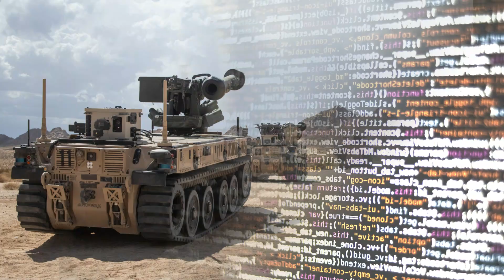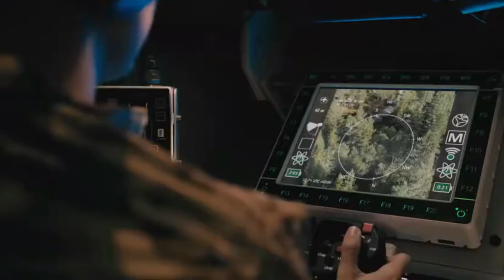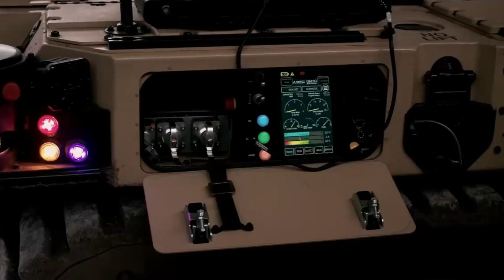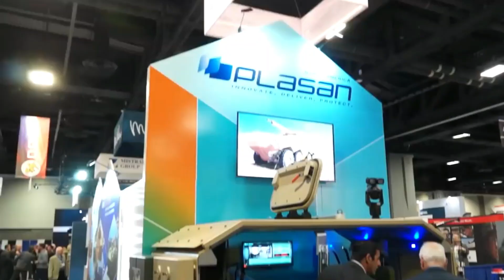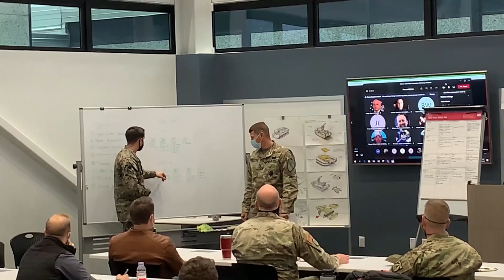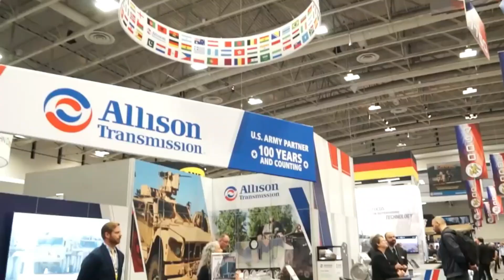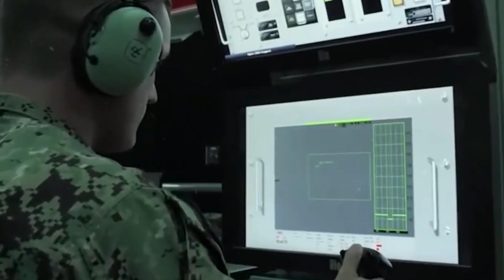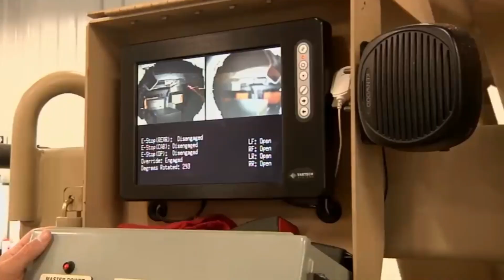GAMECHANGING Robotic Warfare With These Robotic Combat Vehicles!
Robotic warfare is here with these U.S. Army Robotic Combat Vehicle Prototypes. Prepare to witness the forefront of battlefield innovation through the lens of the U.S. Army's Next Generation Combat Vehicle (NGCV) program-an ambitious modernization effort that is redefining the way ground forces maneuver and fight. At the core of this robotic warfare initiative lies the U.S. Army Robotic Combat Vehicle Prototypes. Robotic Combat Vehicles (RCV) a groundbreaking family of unmanned platforms designed to complement and protect Soldiers in the most dangerous combat environments.

In this video, you'll explore the current U.S. Army Robotic Combat Vehicle Prototypes that are bolstering the NGCV program's overarching goals: replacing outdated vehicle fleets, integrating advanced sensors, and mastering semi-autonomous navigation. From the rapidly deployable RCV-L, able to scout ahead and protect flanks, to heavier variants equipped for direct engagement with enemy armor, each RCV underscores a key principle-enhance mission effectiveness while keeping American troops out of harm's way.

Experience footage of these next-gen U.S. Army Robotic Combat Vehicle Prototypes traversing rugged test ranges, showcasing their heightened off-road capabilities and the Army's ever-evolving autonomy software. Learn why flexible chassis designs and integrated payloads mark a seismic shift in procurement, cutting down on logistical burdens and ensuring swift upgrades. Meanwhile, rigorous "field experiments" under real-world conditions push the boundaries of robotic warfare, data-sharing, and decision-making-all while shaping the NGCV roadmap for years to come.

Join us for an insider's look at how the U.S. Army Robotic Combat Vehicle Prototypes are propelling the Next Generation Combat Vehicle program into uncharted territory. Witness how AI-powered sensors, modular designs, and the best of human engineering converge to create an era of safer, more effective warfighting. Whether you're passionate about military technology, curious about next-level robotics, or simply excited to see how tomorrow's tactics evolve, this is your front-row seat to the future of U.S. Army ground operations.

Robotic Warfare with U.S. Army Robotic Combat Vehicle Prototypes Chapters:
00:44 The Vision for the Robotic Combat Vehicle (RCV)
02:12 The Original Three Variants
02:49 RCV Light (RCV-L)
03:16 RCV Medium (RCV-M)
03:43 RCV Heavy (RCV-H)
04:17 Early Program Status
05:08 Shifting Focus to RCV-L
05:51 The Common Chassis Approach
06:59 Ongoing Testing and the Road Ahead
08:12 Industry Concerns and Army Responses
09:11 Congressional Oversight
09:57 Challenges and Future Outlook